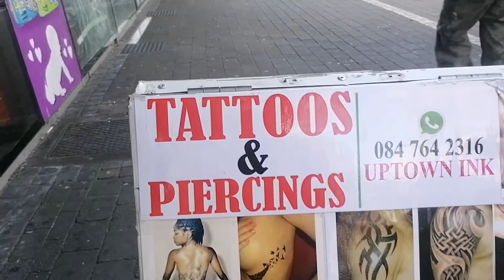GOT MY FIRST TATTOO, WHY?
Hey loves another day and another one so I got a tattoo here is a young story behind it where I did it

@uptown_ink cpt
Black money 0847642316